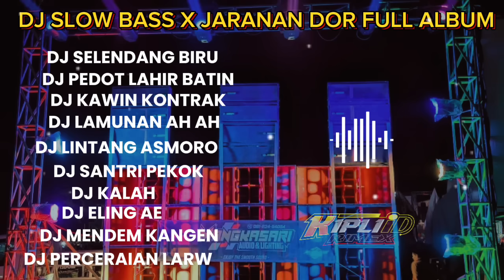DJ SELENDANG BIRU X PEDOT LAHIR BATIN •SLOW BASS X JARANAN DOR FULL ALBUM •KIPLI ID RMX